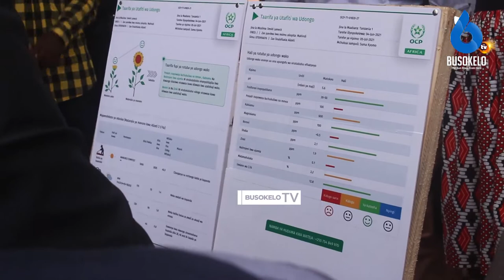MIKOA SITA KUNUFAIKA NA UPIMAJI WA AFYA YA UDONGO